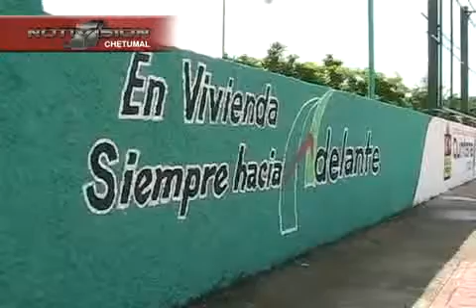CARTERA maldonado C.mp4